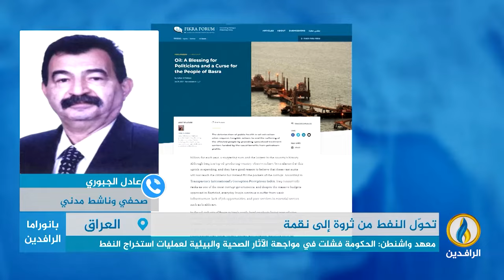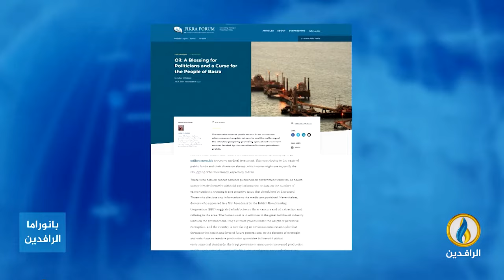مداخلة عادل الجبوري بشأن ما جاء في تقرير معهد واشنطن عن أوضاع البصرة رغم كل الخيرات التي تتمتع بها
مداخلة عادل الجبوري بشأن ما جاء في تقرير معهد واشنطن عن أوضاع البصرة رغم كل الخيرات التي تتمتع بها في ظل تردي أوضاع أهلها